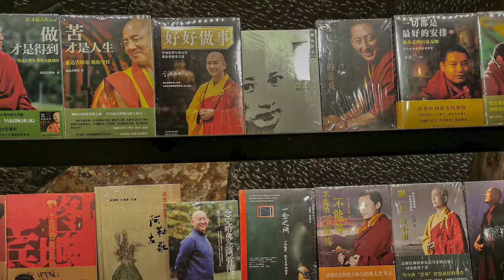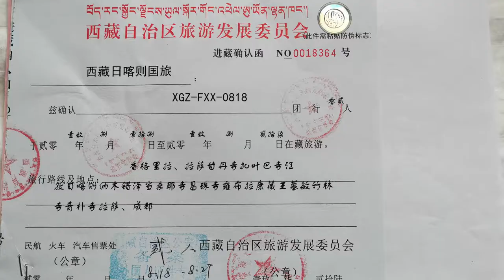Shangri-La: aux portes du Tibet - Yunnan - 2019 08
Le nom de Shangri-La, petite ville à 3160m d'altitude aux fins fonds du Yunnan, anciennement nommée Zhongdian,
évoque un royaume imaginaire, un monde idéal, une sorte de paradis perdu.